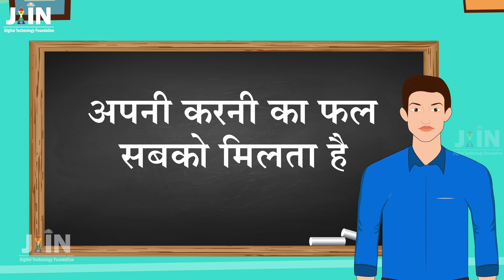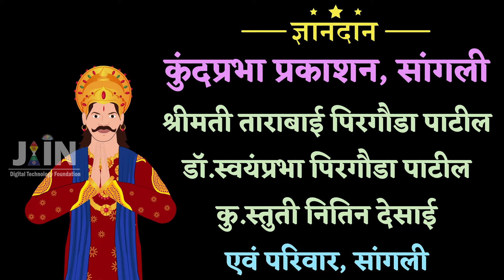अभयघोष मुनिराज की कहानी ● Jain Story - 48 ● कर्म सिद्धांत - Theory of Karma ● Abhay Ghosh Muniraj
According to the theory of Karma, we have to bear the fruits of our actions. That's why we should do good deeds and in the rise of bad deeds, we should wear equality.

Must watch such inspirational story of Abhay ghosh Muniraj and forward this link as much as possible in all the groups.

कर्म सिद्धांत के अनुसार हमें अपने कर्मों का फल भुगतना ही पड़ता है। अतः हमें अच्छे कर्म करना चाहिए और बुरे कर्मों के उदय में समता भाव को धारण करना चाहिए।

ऐसे अभयघोष मुनिराज की प्रेरणादायी कहानी जरूर देखें एवं इस लिंक को ज्यादा से ज्यादा सभी ग्रुप में फॉरवर्ड करें।

The vision of ‘Jain Digital Technology Foundation’ is to apply advanced technology for better understanding of Jain principles. We make continuous efforts for flourishing the knowledge of Jainism.

Jain Digital Technology Foundation (Reg.)